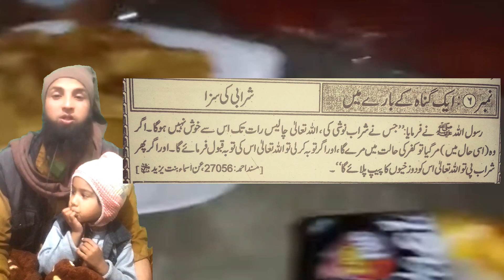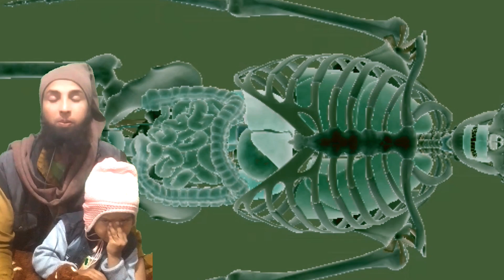Punishment for drinking alcohol in Islam //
welcome to Alrabbani coaching centre